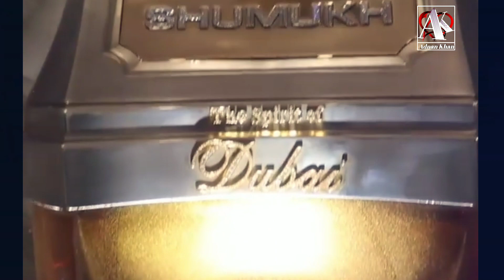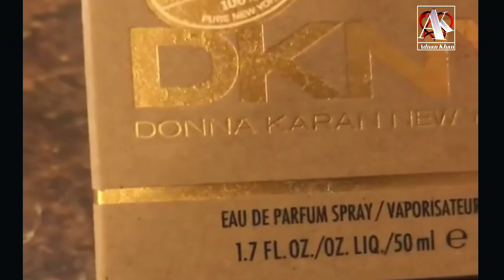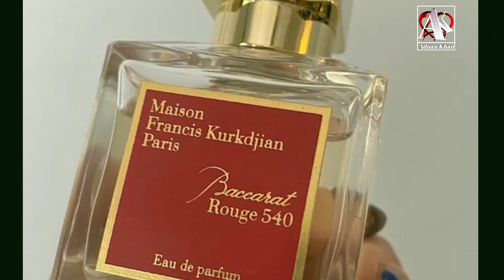পৃথিবীর বিখ্যাত কিছু পারফিউম | দাম শুনলে চমকে যাবেন আপনিও